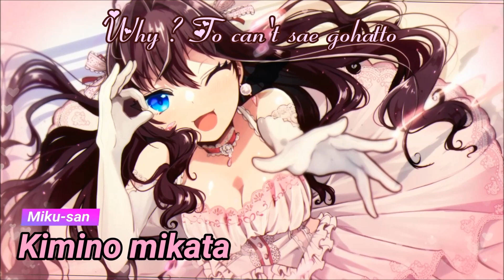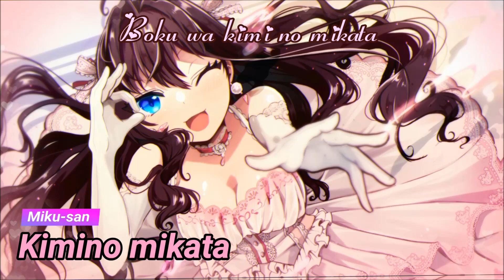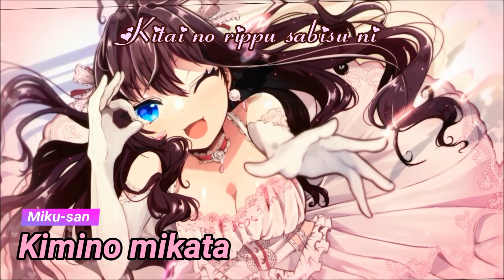🎵 Nightcore - Kimino mikata + Lyrics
Bonjour tout le monde ! Un petit Nightcore tout simple sur une musique que j'aime bien ! Bonne écoute ! ^^

Anime : Idolm@ster
(Dites-moi en commentaire si j'en ai oublié ^^')

Animes / vidéos utilisées : ///

Je prends les demandes de Nightcore, pour cela il faut juste que vous me donniez en commentaire le nom de la chanson et de l'artiste et/ou le lien de la vidéo ! ^^
Je suis également partante pour les collab ! ^^

⚠Cette vidéo n'a aucun but commercial ou lucratif et toute atteinte aux droits d'auteur est involontaire.

⚠This video has no commercial or lucrative purpose and any author's infringement of rights is involuntary.

🎌156